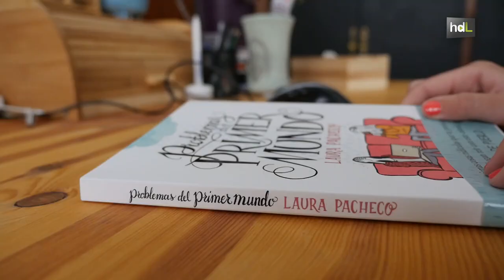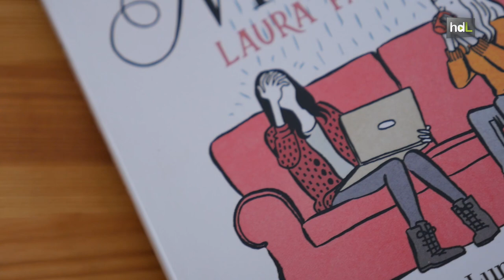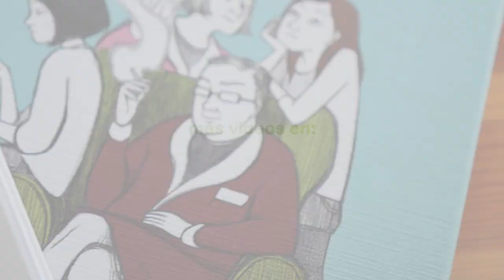HDL Laura Pacheco, cómics que traspasan fronteras poniendo humor a historias cotidianas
Con solo 11 años dibujó por entretenimiento su primer cómic. Hoy la almeriense Laura Pacheco es un referente nacional en el mundo del webcómic con su página Let's Pacheco. Además, a través de la tira semanal con la que cuenta en la edición digital de la revista de SModa del diario El País se ríe de situaciones cotidianas. Su padre nunca imaginó que la destreza de su hija con el dibujo lo convertiría en un personaje asiduo de sus tiras y de uno de los libros que ha editado. El último, ‘Problemas del primer mundo’, se publicará en Francia.